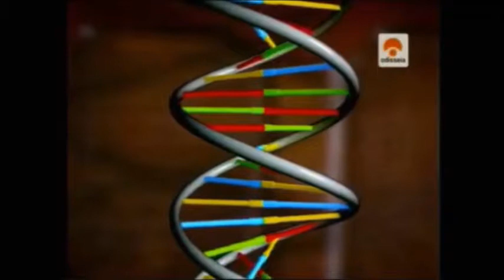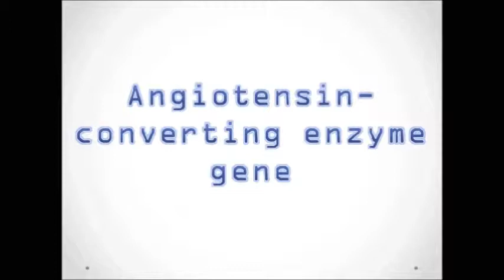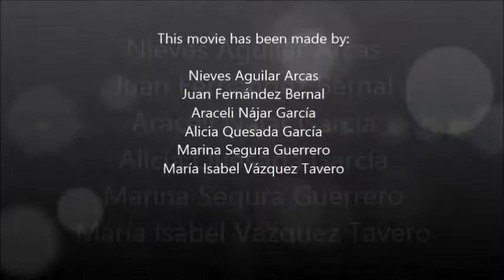GENETICS OF ATHLETICS PERFORMANCE AND GENE DOPING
This is aproject of students of Human genetics, Degree of Biomedicine, University of Sevilla. Here they show the genetic bases of athletic performance and how can lead in the future to gene doping.